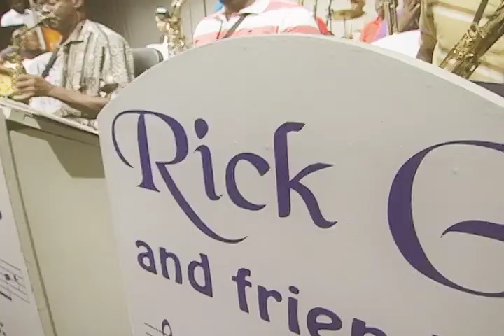Rick G & Friends - More Times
Richard Gaskin   Guitar/Vocals  Musical Director
Patricia Pierrepoint  Vocals
Gillian Ramey  Vocals   Secretary

Rellon Brown         Trumpet 1   Assistant Musical Director
Dillon Jacob         Trumpet 2
Hilton Neptune         Trumpet 3

Stein Ramkaran         Alto Saxophone 1  Treasurer
Earl Knight         Alto Saxophone 2
Titus Tannis         Tenor Saxophone

Joshua Pasqual        Tenor Trombone 1
Aaron Blenman        Tenor Trombone 2

Jeanine Ruiz        Keyboards
Harley Robertson       Double Bass
St Clair Dunmore        Drumset
Haydn Arthur         Percussion
Ivan Christopher (Deceased)       Congas